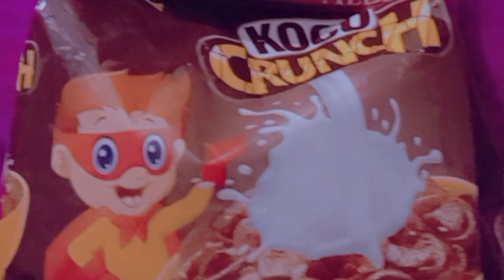AJ main nai kiya khaya❓🤔😮